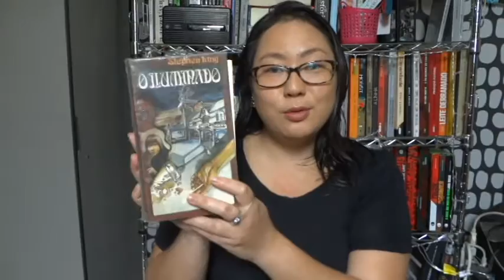RESENHA - O iluminado, Stephen King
Título: O iluminado
Autor: Stephen King
Editora: clube do livro
Ano: 1977
Páginas: 447
Edição: 1